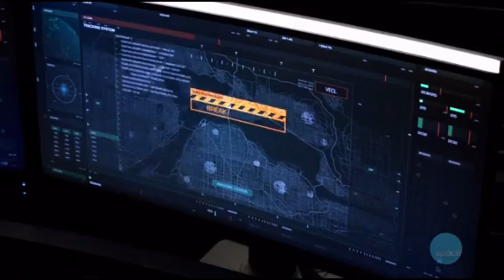Arrow 7x17 Emiko betrays Oliver (HD)